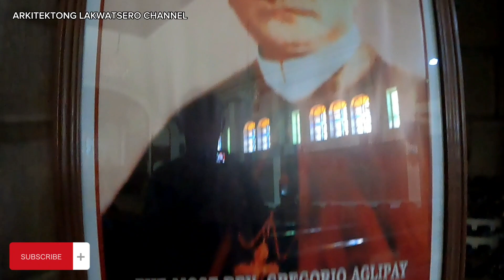THE STORY OF THE 121 YEAR OLD LA PURISIMA CONCEPCION NG IFI MALABON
ifi malabon
malabon city